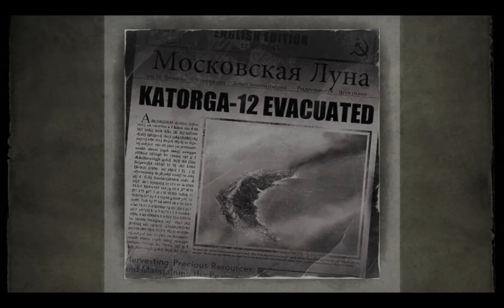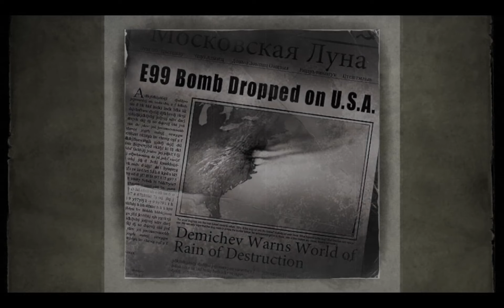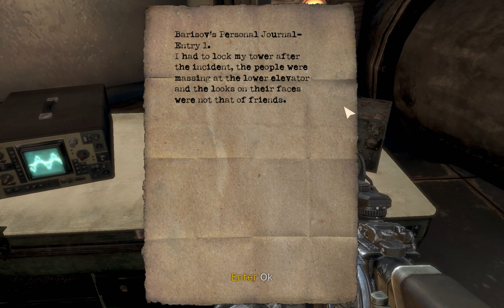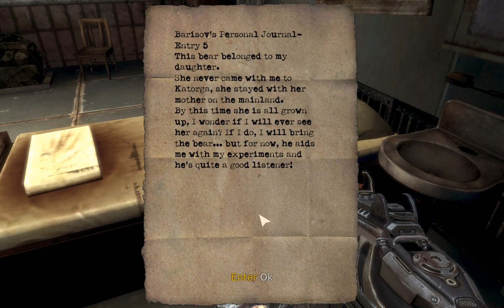Let's Play Singularity - P10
Are you ready for some failure on an epic scale?  Watch me suck serious ass and rage at my own incompetence for 30 minutes!

Let's play through Singularity on PC on Hard difficulty!